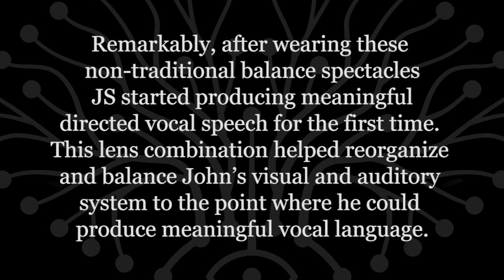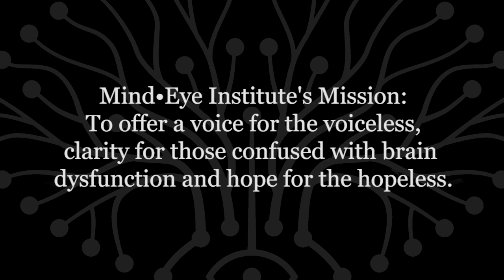Non-Verbal Autistic Patient Success Story: Mind-Eye Exam and "Brain Glasses"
One patient diagnosed at an early age as being on the autistic spectrum lacked communication skills until age 16, when the patient learned how to communicate nonverbally with family and school by typing. Specialized optometric testing using a technique developed by the Mind-Eye Institute research director, Deborah Zelinsky O.D., revealed the patient had an imbalance between auditory and visual spatial localization abilities.

After wearing individualized, “non-traditional brain glasses,” the patient began speaking in a meaningful way for the first time, later indicating that the lenses helped dampen “loudness” and overwhelming sound and significantly enhanced the patient’s awareness of self in the surrounding environment.

▶︎ If you or someone you know has Autism, ADD, ADHD, learning or developmental challenges, and feels like "something is different" come in for a Mind-Eye exam today or contact our office at or visit us to learn more

The Mind-Eye Institute is an optometry practice with an emphasis on neuro-optometric rehabilitation that provides world-class care by measuring the eye as well as how the brain processes its visual inputs.

Through groundbreaking research and innovative treatments, Dr. Zelinsky and her team have been creating life-changing experiences for nearly 30 years - working with Post-Concussive Syndrome, Traumatic Brain Injury, Autism or Developmental Issues, Unique Learning Issues and Difficulties with Attention (ADD, ADHD, CAPD), PTSD and more.